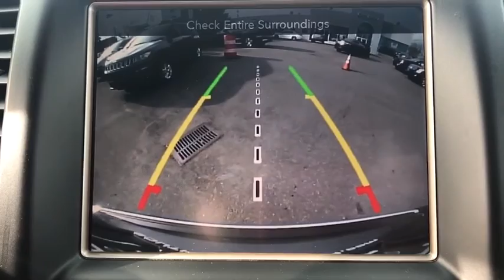2015 Jeep Grand Cherokee Brooklyn, Queens, Nassau County, Hempstead, Westbury, NY SU2184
2015 Jeep Grand Cherokee Limited - Stock#: SU2184 - VIN#: 1C4RJFBG7FC629053

CARFAX One-Owner. Clean CARFAX. 2015 Jeep Grand Cherokee Limited Gray 4WD.Awards:* Green Car Journal Green SUV of the YearBased on 2017 EPA mileage ratings. Use for comparison purposes only. Your mileage will vary depending on how you drive and maintain your vehicle, driving conditions and other factors.South Shore Chrysler Dodge Jeep Ram is a new and used car dealership in Inwood, New York that proudly serves the Brooklyn, Queens and and the Nassau County areas.South Shore CDJR has helped many drivers secure a quality mode of transportation, and we are excited to bring our expertise to you.